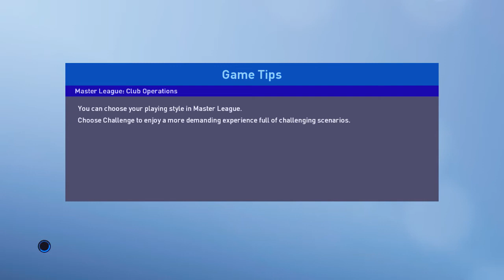PES 2019 Indonesia Master League | Ketemu Zlatan Ibrahimovic, Indonesia Menang 6-0 Atas Swedia #4